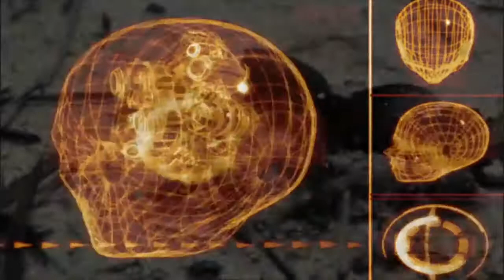WTFSKY Complexity - Part 5 Science for Nibiru Nerds and Planet X Geeks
Just 3 particles and the forces that cause them to interact give rise to all the incredible and wonderful COMPLEXITY that makes the universe such an interesting place. Come undertake a journey with us as we probe life, consciousness and the inner workings of the human brain... and possibly uncover some surprising answers.
This is part five of a six part series about COMPLEXITY.